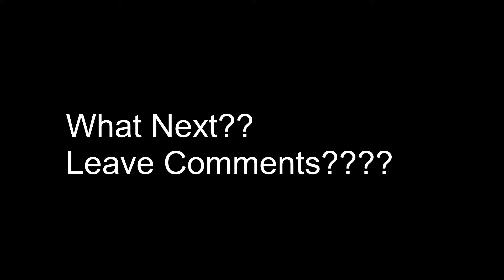How to make a rolling thunder with minecraft Commands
Commands Minecraft  MinecraftCommands Minecraft Commands Minecraft